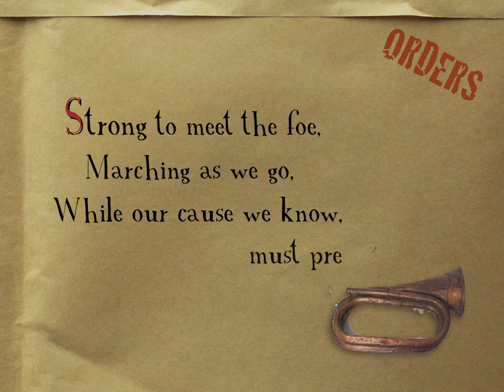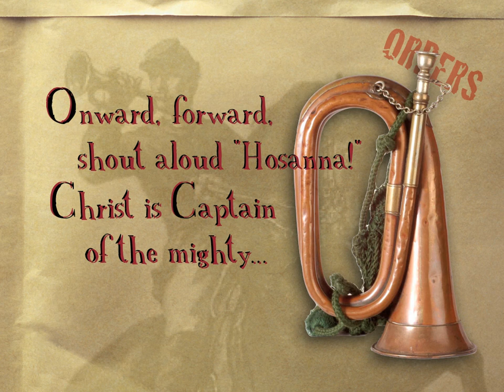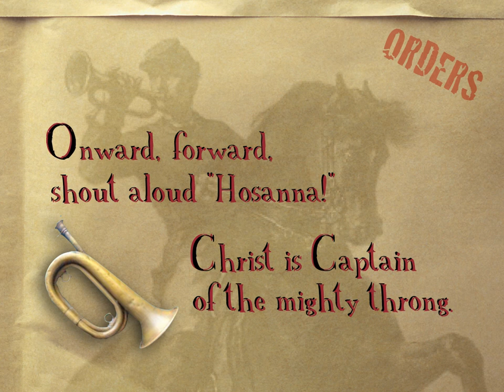Sound The Battle Cry - William F.Sherwin /Dave Cook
SOUND THE BATTLE CRY!
William F. Sherman - 1869
Sound the battle cry! See, the foe is nigh;
Raise your standard high for the Lord;
Gird your armor on, stand firm every one;
Rest your cause upon His holy Word.

Strong to meet the foe, marching as we go,
While our cause we know, must prevail;
Shield and banner bright, gleaming in the light,
Battling for the right we ne'er can fail.
  Refrain:
       Rouse, then, soldiers, rally round the banner,
       Ready, steady, pass the word along;
       Onward, forward, shout aloud "Hosanna!"
       Christ is Captain of the mighty throng.
O!Thou God of all, hear us when we call,
Help us one and all by Thy grace;
When the battle's done, and the vict'ry's won,
May we wear the crown before Thy face.